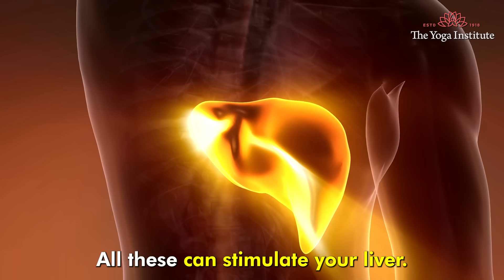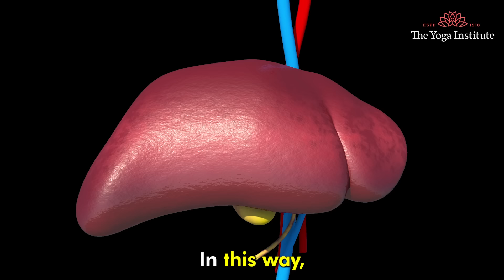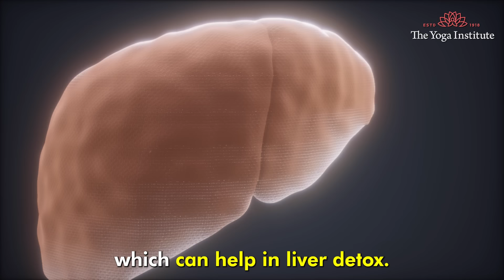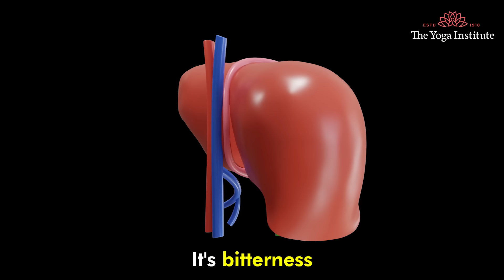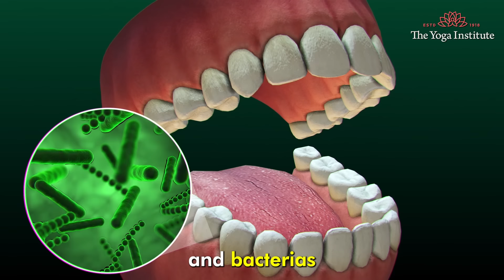Ways to detox & cleanse liver naturally at home | Natural ways to detox liver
In this video, find out how to detox your liver in just 7 days with simple, natural tips. Learn about the foods, drinks, and practices that support liver health and detoxification. Start your 7-day liver detox journey today.

00:01 Introduction
00:30 Asanas for your Liver
2:05 Kriya - Vaman dhauti
2:58 Sitkari Pranayama
4:05 Liver-friendly foods
5:12 Holistic tips